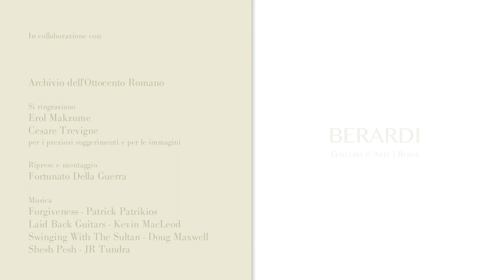FAUSTO ZONARO (1854–1929): From Venice to Constantinople. A Painter to the Court of the Sultan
A cura di Teresa Sacchi Lodispoto. Esponente della generazione di artisti nati negli anni Cinquanta dell’Ottocento, il cui percorso si sviluppa tra realismo e nuove tendenze impressioniste, Fausto Zonaro (Masi, Padova, 18 settembre 1854 – Sanremo 19 luglio 1929) è soprattutto noto per le vedute e le scene di vita quotidiana realizzate durante il suo ventennale soggiorno a Istanbul. Generalmente annoverato tra i pittori orientalisti, dell’Oriente seppe dare un’interpretazione tutta personale, scevra di ogni intento fiabesco e più prossima al documentarismo dei resoconti di viaggio di Edmondo De Amicis.